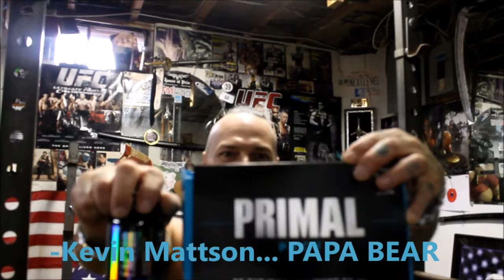1stPhormAthleteSearch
1stPhorm.com/KevinMattson
Stay Positive. Stay Humble. Stay True.
INSPIRE ENCOURAGE MOTIVATE NEVER SETTLE